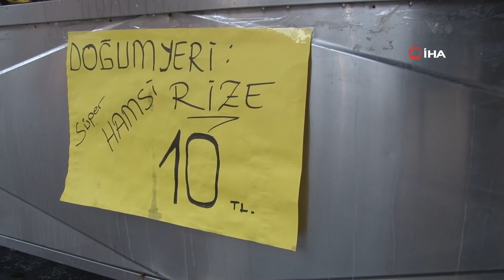Rize Açıklarında Avlanan Hamsi Tezgahlarda Yerini Aldı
Rize açıklarında avlanan hamsiler tezgahları süslemeye başladı. Hamsinin Karadeniz hamsisi olduğunu belirtmek isteyen Rizeli esnaf ise tezgahının üzerine ‘Doğum yeri Rize’ yazınca ilgi odağı oldu.
Ömer Özkan isimli balıkçı esnafı yaptığı açıklamada “Hamsi çıkmaya başladı. Tezgahlarda 7,5-10 TL’den yer buluyor. Hemen hemen 1,5 ay daha bu fiyatlar böyle sürer. Rize’de Marmara hamsisi pek tutulmaz. Sezonu açtık inşallah iyi olur. Çok iyi bir ilgi var hamsiye. Hamsiyi duyan koştu geldi” dedi.
Bir başka balıkçı esnafı Kenan Yavuz ise Rizeliler'in hamsiye rağbet gösterdiğini dile getirerek “Palamut kayboldu artık, hamsi çoğaldı. Kayılar hep hamsiye bakıyor. Şu anda çok iyi bir hamsi var. Marmara hamsisine göre biraz ufak ama lezzeti bir hamsi. Bizim hamsimiz, Karadeniz hamsisi. 10 liradan satılıyor ve halkta yiyor yani” diye konuştu.
Hamsi fiyatının 10 liradan aşağıya düşmesi halinde tutanların kazanamayarak zarar edeceğini dile getiren Yavuz “Fiyatlar bundan aşağıya düşerse tutan insanın cebine 1 lira gitmez. 10 lira bugün ki şartlarda iyi. 2 kiloyu 4-5 kişinin yiyebileceği rakamlarda” şeklinde konuştu.
Hamsiyi çok sevdiğini ve sürekli tükettiğini dile getiren Muhammet Aygün isimli vatandaş ise “Hamsi çok iyi, harika 'ye beni' diyor. Toplamda 6 kilo hamsi aldım. Hamsi bizim milli yemeğimizdir, yiyeceğiz” ifadelerini kullandı.